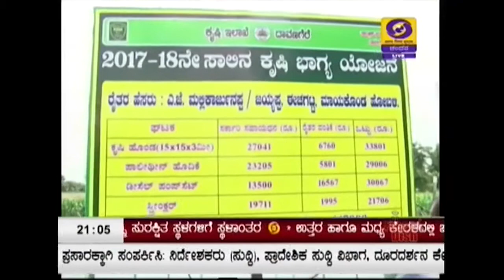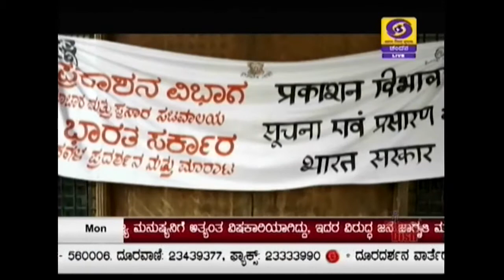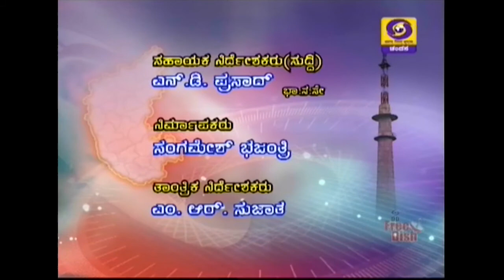DD CHANDANA NEWS 13.08.2018.9.00PM